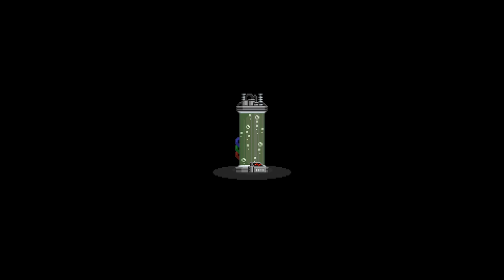STARBOUND [S03E10] - The MOST EPISCH Kampf of the Welt ★ Let's Play Starbound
«STARBOUND»
Open World Pixel-Universum von Chucklefish (2013).

«LET'S PLAY TOGETHER STARBOUND»
Kommentiertes Gameplay von Tobinator & Gronkh (2014).

Werbung aus Überzeugung, nicht für Geld! :)